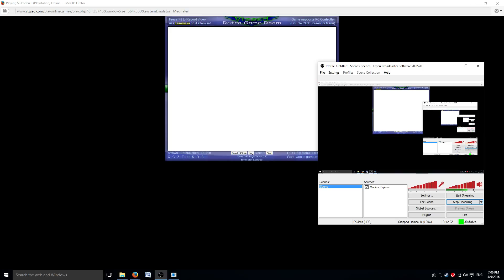Suikoden II Part 62: The Final Recruitment Drive